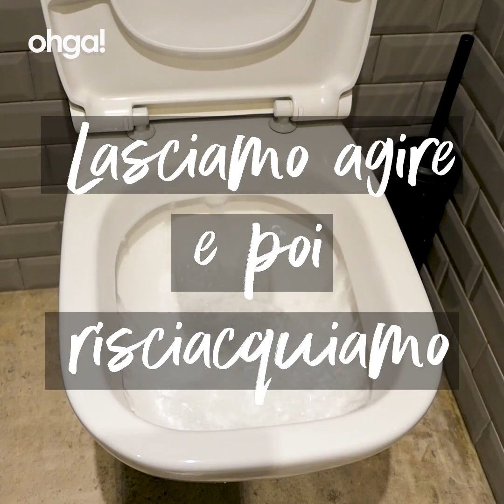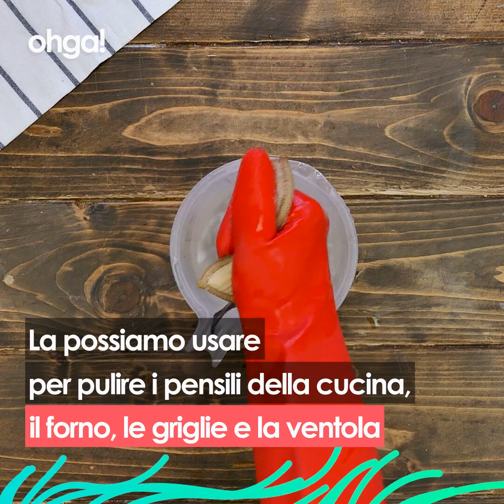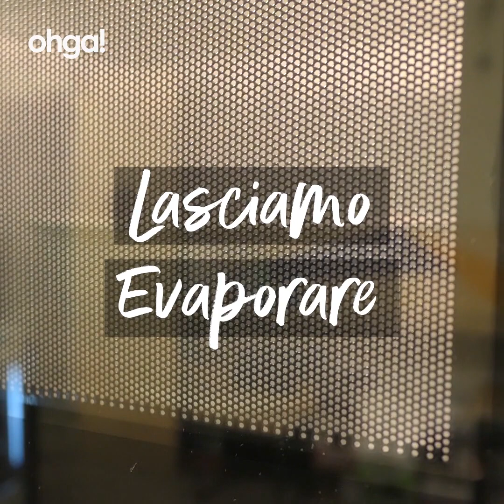Disinfettare la casa: quali prodotti utilizzare e come farlo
Per disinfettare la casa ci sono diversi prodotti in commercio ma saperli utilizzare correttamente è fondamentale. Ecco alcuni suggerimenti

Candeggina
La candeggina e tutti i disinfettanti a base di cloro all'1% sono in grado di disinfettare le superfici distruggendo virus e batteri. La candeggina è a base di ipoclorito di sodio, il più potente disinfettante che c'è: per questo motivo è uno dei prodotti più utilizzati nelle strutture ospedaliere e nella disinfezione casalinga e indicata per pulire a fondo il bagno. È una sostanza irritante e corrosiva e pertanto deve essere usata con ogni precauzione, evitando ogni contatto con la pelle e l'inalazione dei vapori.
 Acqua ossigenata

L’acqua ossigenata, o perossido di idrogeno, è una sostanza non inquinante, biodegradabile, ideale per disinfettare le superfici, in particolare quelle della cucina. Indicata per disinfettare le maniglie delle porte e delle finestre o i sanitari, ma anche per gli utensili normalmente impiegati in cucina come coltelli e taglieri. L’acqua ossigenata combinata poi con l’aceto bianco è in grado di eliminare la presenza di batteri come l’Escherichia Coli e la Salmonella.

Lisoformio

Del lisoformio avrai sentito parlare con riferimento a un noto prodotto commerciale, le cui proprietà disinfettanti sono conosciute dal 95% dei consumatori nel mercato di settore. Si tratta di una soluzione disinfettante acquosa, che in origine conteneva aldeide formica (6-7%), che recentemente è stata sostituita da sali d'ammonio organici. Ha un buon potere disinfettante, deodora ed è usata per disinfettare gli ambienti. Anche il lisoformio è registrato come presidio medico-chirurgico presso il Ministero della Sanità.

Ammoniaca

Immediatamente riconoscibile dal forte odore, l’ammoniaca è un ottimo detergente per la casa, ma va sempre utilizzata diluita, perché pura può rovinare le superfici. In cucina è perfetta per pulire i pensili, ma anche le griglie del forno o la ventola sopra i fuochi dove è facile che si accumuli lo sporco e l’unto. Diluita con l’acqua tiepida, l’ammoniaca pulisce a fondo e igienizza anche i balconi, senza la necessità di utilizzare altri detergenti. Quando utilizzi l'ammoniaca indossa sempre un paio di guanti ed evita ogni contatto con la pelle per evitare il rischio di ustioni.

Ricordati inoltre di ventilare gli ambienti domestici dopo aver utilizzato ammoniaca o candeggina, ma anche come buona abitudine per prevenire la formazione di condense e muffe. Oltretutto, una buona esposizione degli ambienti domestici ai raggi ultravioletti del sole è in grado di uccidere i batteri.